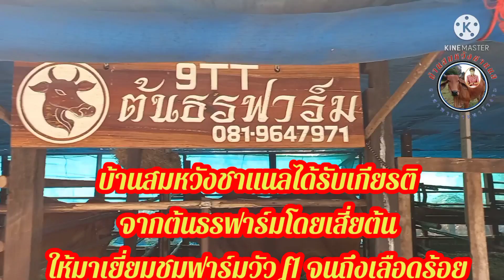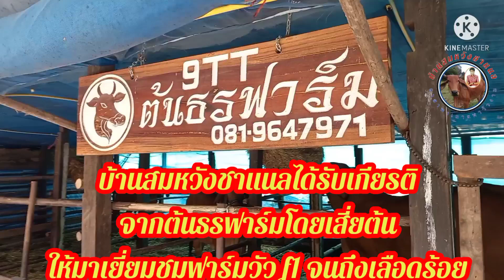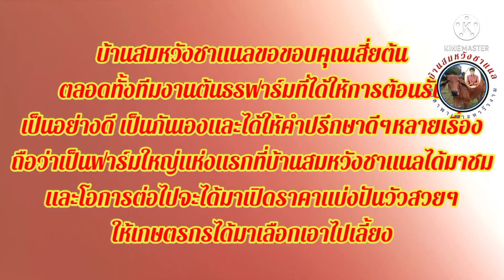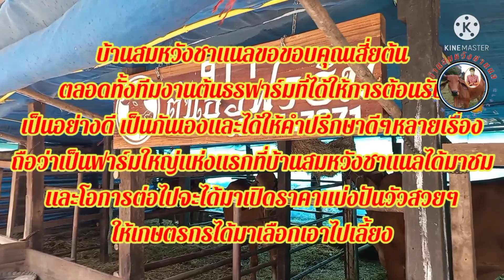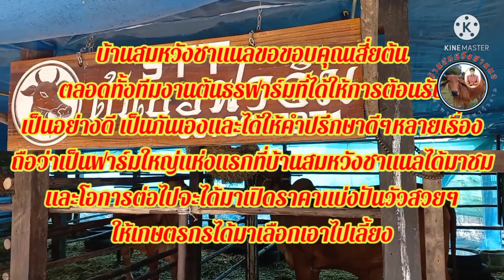EP.29 บ้านสมหวังชาแนลได้รับเกียรติจากเสี่ยต้น แห่งต้นธรฟาร์มให้มาเยี่ยมชมฟาร์มดังเมืองยโสธร